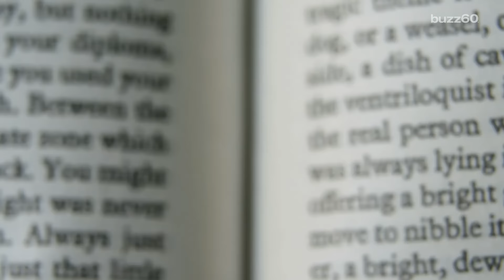Man sued for $1M for eating shipmate while lost at sea